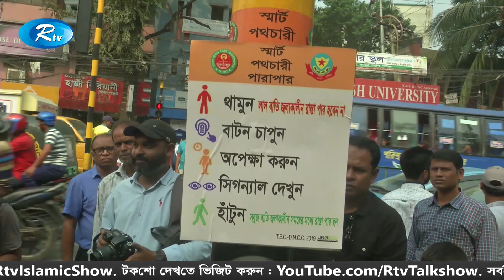সড়ক পরিবহন আইন কার্যকর করাকে রুখতে পারবে না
News : কোনো মহলের চাপ-ই সড়ক পরিবহন আইন কার্যকর করাকে রুখতে পারবে না বলে হুশিয়ার করেছেন, সড়ক পরিবহন ও সেতুমন্ত্রী ওবায়দুল কাদের। নতুন আইন যেন সহনীয় পর্যায়ে কার্যকর করা হয়, সেজন্য আইনশৃঙ্খলা বাহিনীকে নির্দেশ দেওয়া হয়েছে বলেও জানান তিনি। নতুন আইন বাস্তবায়নে ভ্রাম্যমাণ আদালত পরিচালনা করছে বাংলাদেশ রোড ট্রান্সপোর্ট অথরিটি- বিআরটিএ। এদিকে আইনটির প্রতিবাদে খুলনা বিভাগের ১০ জেলায় পরিবহন ধর্মঘট শুরু হয়েছে

- Team RTV